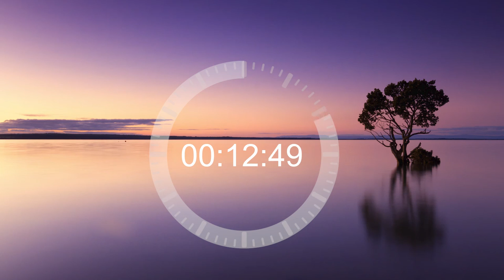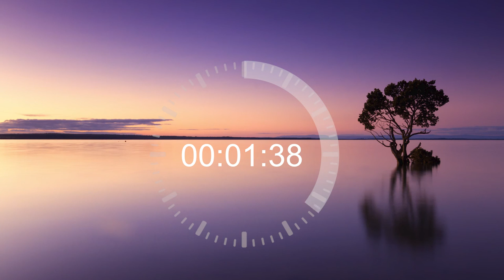2 Hour - TIMER , countdown , digital timer , 2 hour video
Full HD 1080p Countdown timer for 2 hours ,